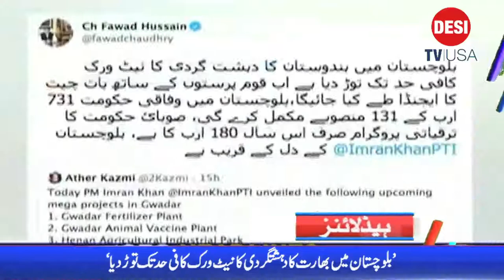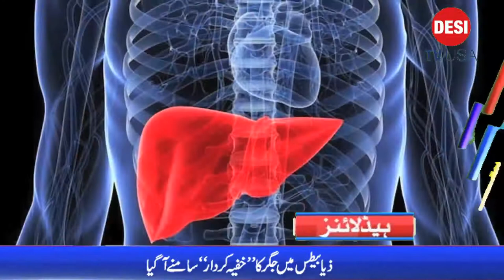Passenger Plane Wreckage Found In Eastern Russia, 28 Feared Dead||BREAKINGNEWS||NEWSHEADLINES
Search teams on Tuesday found the wreckage of a passenger plane carrying 28 people that had disappeared in Russia's remote far eastern Kamchatka peninsula, but there was little hope of survivors.
Search and rescue operations were suspended after night fell and Russian news agencies quoted local sources as saying it appeared that all the passengers and crew had died.
The An-26 plane was flying from Kamchatka's main city of Petropavlovsk-Kamchatsky to the coastal town of Palana when it disappeared at 2:40 pm (0240 GMT).
The governor of Kamchatka, a vast peninsula popular with adventure tourists for its abundant wildlife and live volcanoes, said search teams had found parts of the fuselage along the coast and in the Okhotsk Sea.
"There was a catastrophe during the go-around approach for landing," Vladimir Solodov said in a video released on the government website.
Russia's aviation agency said in a statement that the plane's debris had been found at 9:06 pm local time (0906 GMT).
Indonesia is sourcing emergency oxygen for virus patients from neighboring Singapore, the government said Tuesday, as the 24-hour toll soared to a record 728 deaths and hospitals crumble under the weight of its deadliest Covid-19 wave yet.
Jakarta warned that it was bracing for a spike driven by the highly infectious Delta variant that could send cases skyrocketing to more than 50,000 a day.

Hospitals in the hard-hit capital were topping 90 percent occupancy while more than a dozen facilities in Indonesia's second-biggest city Surabaya are now full and not taking any more patients, authorities said.
A Surabaya hospital spokeswoman described jammed ICUs and exhausted doctors, some infected with Covid-19.
"The hospital no longer has rooms for patients who need ventilators. The ICU rooms are also full," said the woman who asked not to be identified.
"We're overwhelmed. Many of our health workers have collapsed from exhaustion and some are also infected. We trying to get volunteers to help out because many of the staff are down."
Nearly 1,000 Indonesian medical workers have died of Covid-19, including more than a dozen who were already fully inoculated.

Desperate families are hunting for oxygen tanks to treat the sick and dying at home, as authorities scramble to enforce new virus curbs to bring down record daily cases, which soared Tuesday to 31,189 new infections and 728 deaths -- as much as seven times the daily mortality rate less than a month ago.
On Tuesday, Jakarta said about 10,000 concentrators -- devices that generate oxygen -- were to be shipped from nearby Singapore with some arriving by a Hercules cargo plane earlier.
The government was also in talks with other countries including China for help, it said.
Jakarta has ordered all the nation's oxygen supplies to be directed to hospitals overflowing with virus patients as the Delta variant ripples across Indonesia's main Java island, home to more than half of the country's nearly 270 million people.

"The team is preparing for a scenario of up to 50,000 cases a day, maybe even 60,000 to 70,000 per day at worst," said senior minister Luhut Binsar Pandjaitan, tasked with enforcing new virus rules.
"But we hope that won't happen."
Offices, mosques, parks, shopping malls, and restaurants have been shuttered across Java under new curbs that started from the weekend.